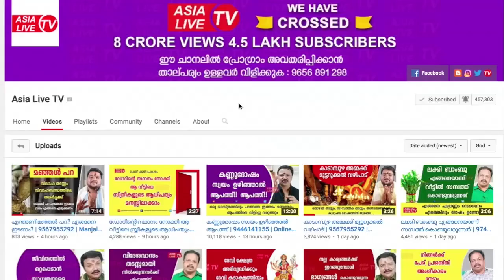എന്തൊക്ക ചെയ്തിട്ടും ബുദ്ധിമുട്ടും പ്രശ്നങ്ങളും മാത്രം!! 9745094905 | Feng Shui tips | Asia Live TV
Suresh S.(Feng Shui Consultant) 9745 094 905, Krishna Feng Shui Shope, Opp:Central Bank, Punalur Road, Anchal

എന്തൊക്ക ചെയ്തിട്ടും ബുദ്ധിമുട്ടും പ്രശ്നങ്ങളും മാത്രം!!